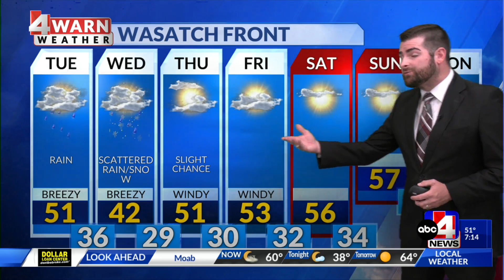Another round of wintry weather is on the way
Winter driving conditions are expected on Tuesday.